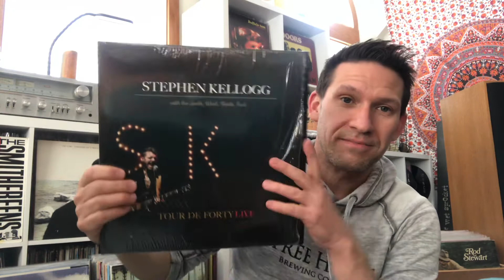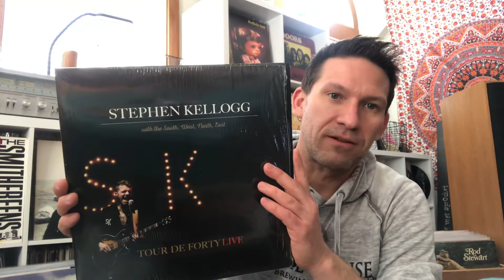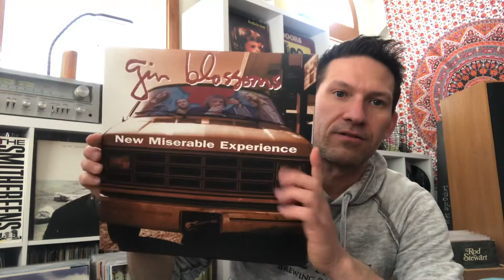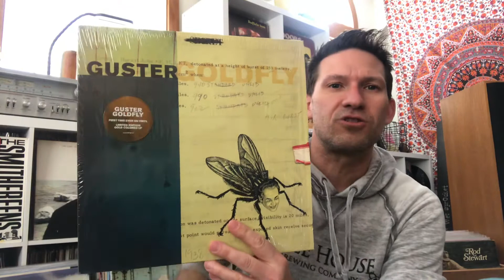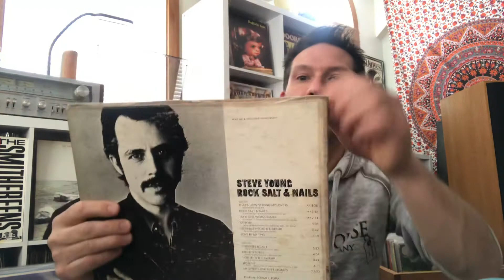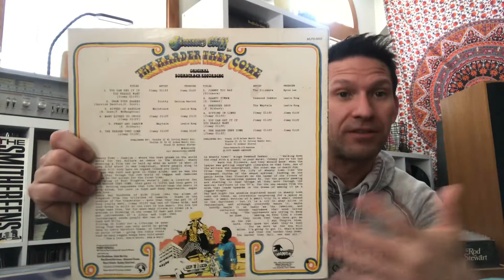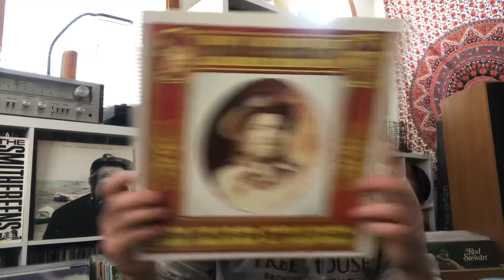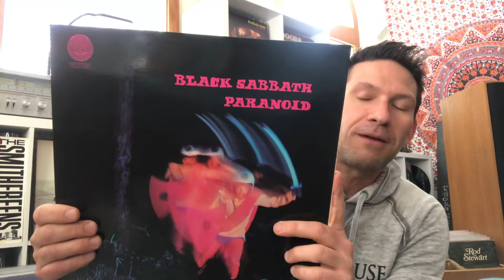Chris Propfe’s 413 Contest Entry